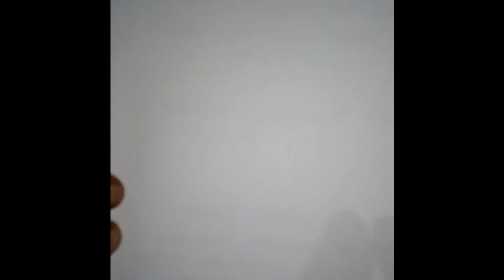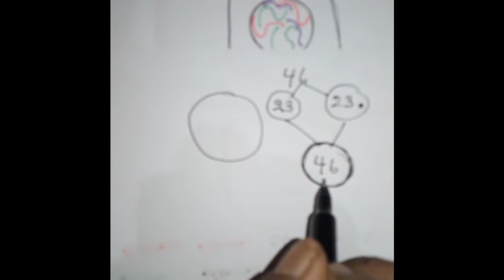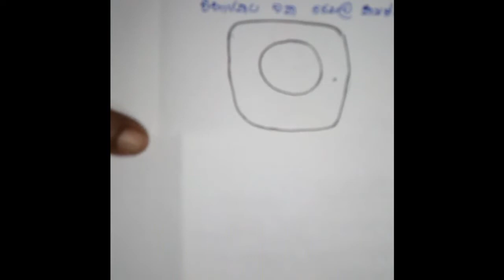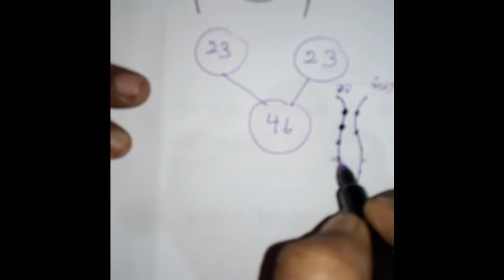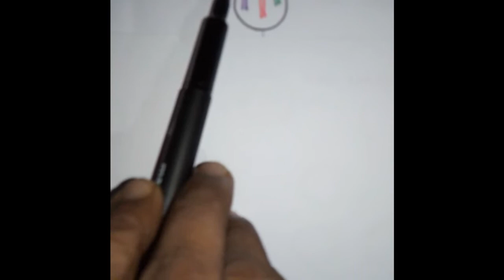Cell division sinhala (o/l science) [ සෛල විභාජනය ]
Cell division  theory for  GCE O/L  students in Sri Lanka to follow their syllabus to get ready for the ordinary level exam.This lesson is for grade 10 science  sinhala medium.Hope you would follow this  and learn the lesson.
Sorry for the inconvenience caused because of the lack of clarity in some texts.But you can get all of them by listening to the video with full attention!
Good Luck!